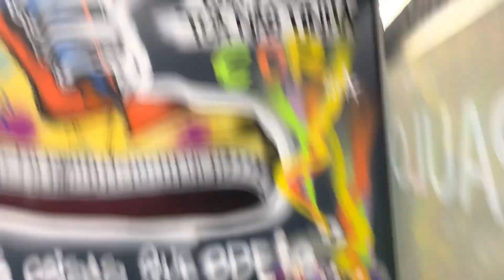Meu escritório daqui pra frente!